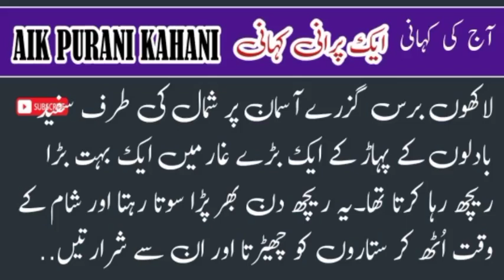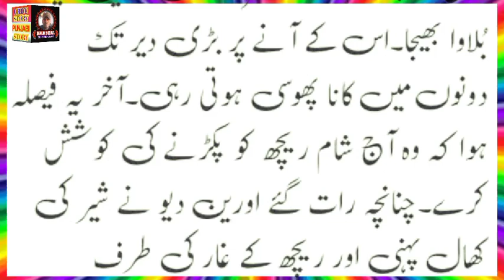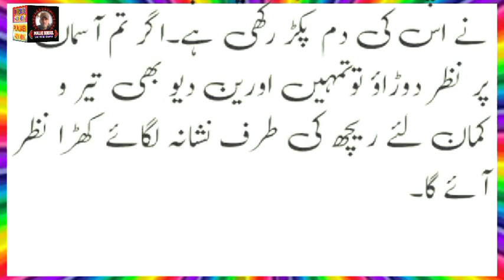AIK PURANI KAHANI Urdu Story Audio Voice Ka Sath || آج کی کہانی ( ایک پرانی کہانی )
AIKPURANIKAHANIUrduStoryAudioVoiceKaSath || آج کی کہانی ( ایک پرانی کہانی